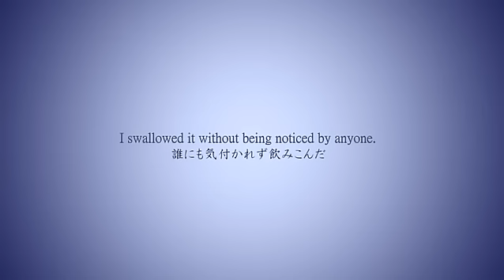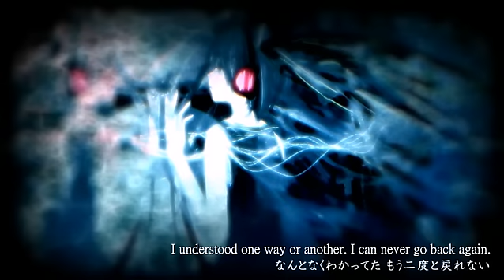Hallucinosis~ MizumanjuuP feat. Hatsune Miku (English Sub)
Author's Comments
"The ambiguous border with reality."

Upload Date: 02/09/13
Vocals: 初音ミク - Hatsune Miku
Composer: アキ (みずまんじゅうP) - Aki (MizumanjuuP)
Illustrator: 白熱灯 - Hakunetsutō

RANDom Vocabulary OF THe Video~ Hallucinosis is defined as a state characterized by the presence of hallucinations without other impairment of consciousness.
Organic hallucinosis is a term used in a former classification system, denoting an organic mental syndrome characterized by hallucinations caused by a specific organic factor and not associated with delirium.